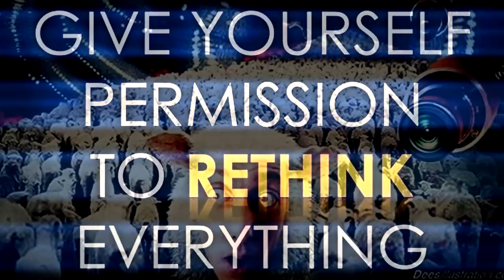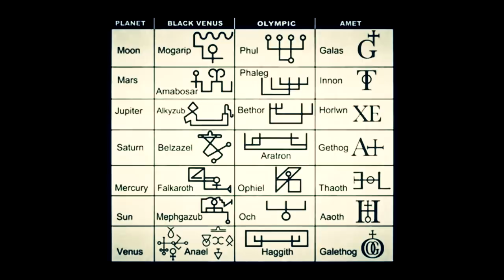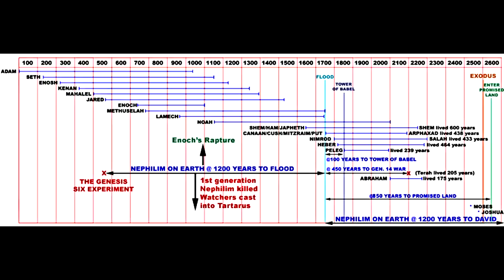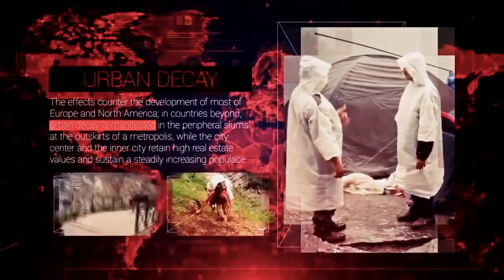Narcissism and the Return of the Nephilim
Have you ever considered why there is so much disinformation about the origins and scope of narcissism? Disinformation is mixing some truth with a lot of lies, so that deception is created.

The Fallen Angels were the first wave of narcissists arriving on this planet. Their breeding with the daughters of man was controversial and censored by religion organizations. This breeding produced the Nephilim, the second wave of narcissists on this planet.

Notes:
Genesis 14:5; 15:20; Deuteronomy 2:10-12, 22.
Deuteronomy 3:11, 13; Joshua 12:4;13:12.
Joshua 14:15; 15:13; 21:11.
1 Samuel 17:4.
2 Samuel 21:16-22.
Genesis 15:13-21.
Numbers 13:33.
Joshua 6:21; 9:24; 10:28, 39; 11:24; Deut 2:34; 7:2, 3; 20:16-17; Cf. 1 Sam 15:3, 8, 18, 19; Ps 137:8, 9.
Jim Marrs, Alien Agenda, HarperCollins Publishers, New York, p.213-218.